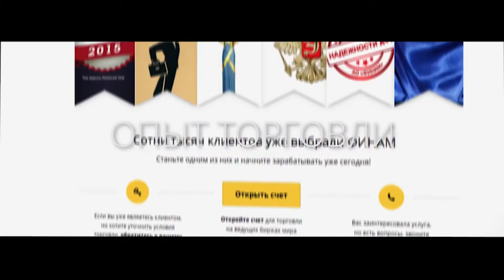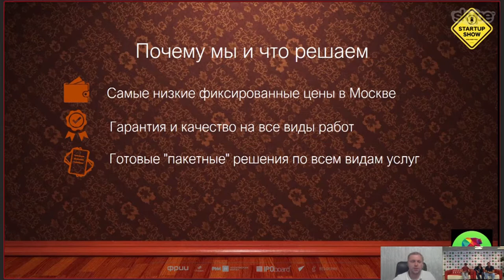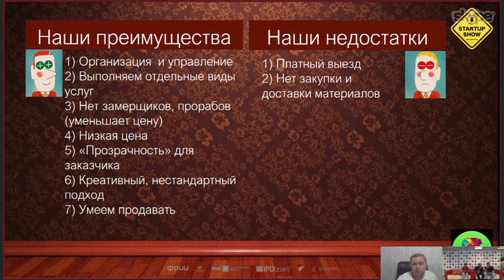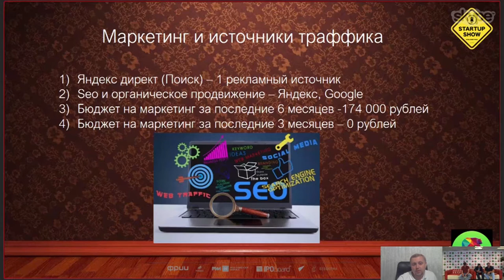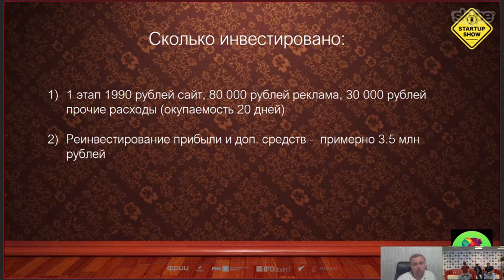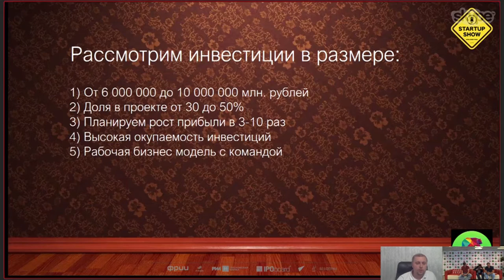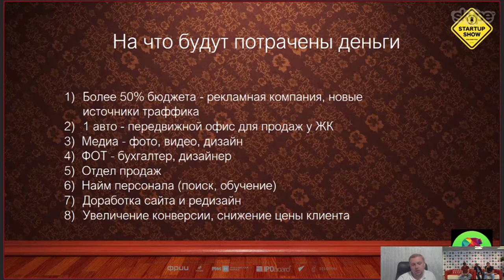#26 БИТВА - ПОТАПЕНКО, АЛЁХИН, КАЛАЕВ VS СТАРТАПЫ